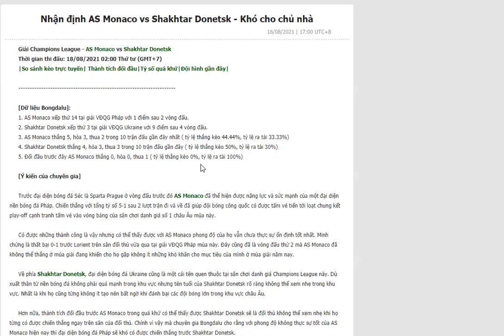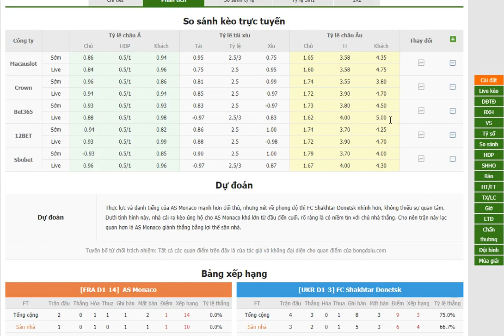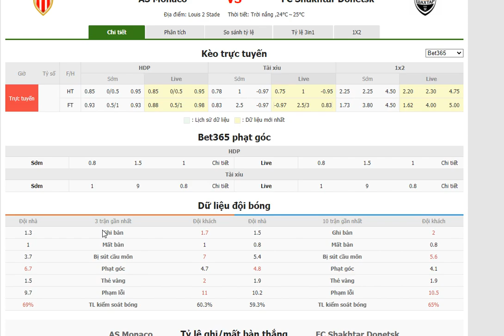AS Monaco vs Shakhtar Donetsk- Bongdalu.com- bóng đá Champions League